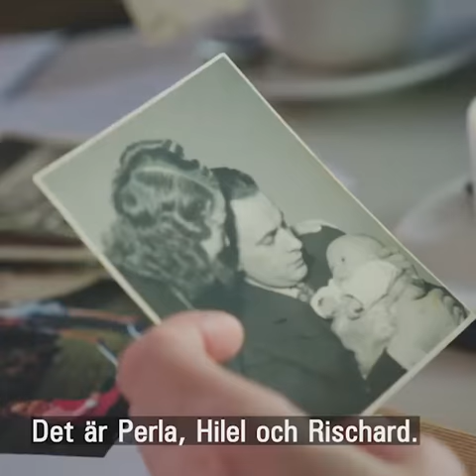Arvinge okänd Season 2 Preview: The Boy who was left behind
The final Episode and nominated for the great Journalist Award 2018
hosted by Kattis Ahlström and Niklas Källner